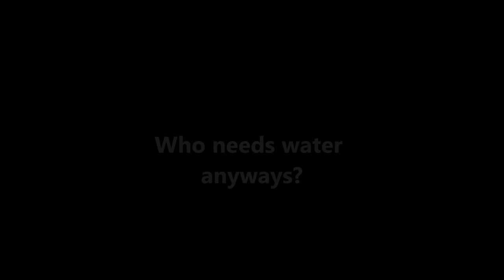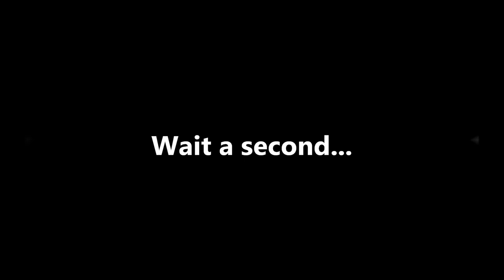Amphibious Assault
And it's cheaper than a car!